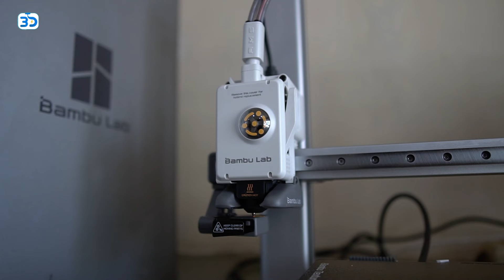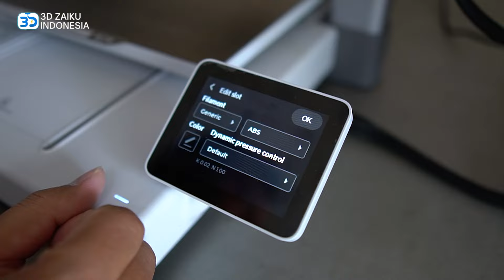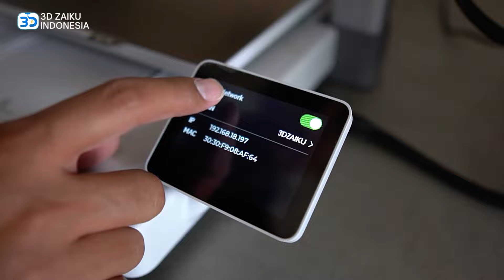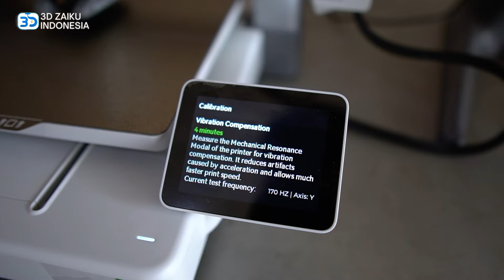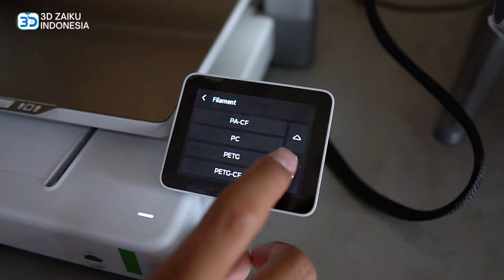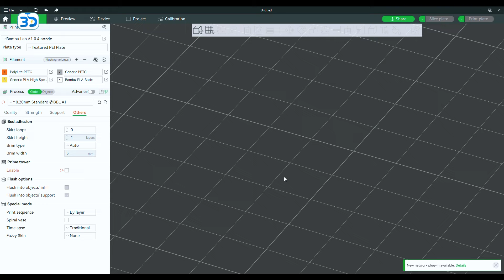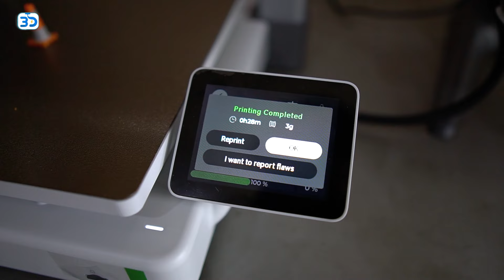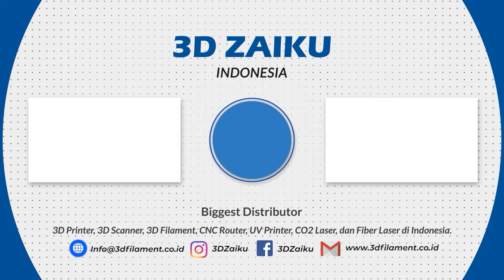BAMBULAB A1 COMBO WITH AMS 🔥- REVIEW LENGKAP!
Hi Zaikers!

Kali ini 3D Zaiku mereview 3D Printer baru dari Bambu Lab yaitu A1 Combo With AMS, ini merupakan 3D Printer high speed dengan akselerasi tinggi dan memiliki fitur yang lengkap dan otomatis, serta bisa print 4 warna dalam satu kali proses print! penasaran gimana mesinnya? simak video nya lebih lanjut ya!

✅ Spesifikasi & Harga Bambulab A1 Combo with AMS Multi Material 3D Printer Linear Rail

✅ Spesifikasi & Harga Bambulab A1 Mini Combo with AMS Multi Material 3D Printer Linear Rail

Jika Zaikers memiliki pertanyaan seputar mesin, Zaikers bisa tanyakan dalam kolom komentar atau zaikers bisa menghubungi nomer di bawah ini :